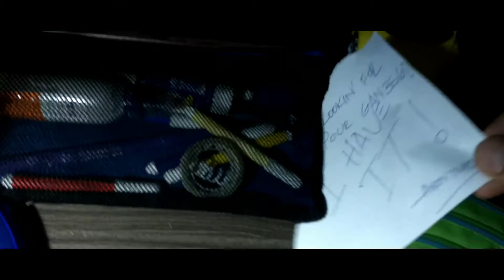The Lost Gan 356 - A sketch!!!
This is one heck of a stupid sketch... So hope you enjoy it ;-]